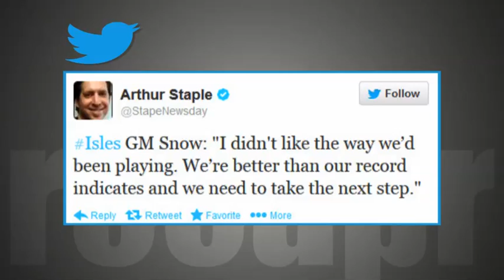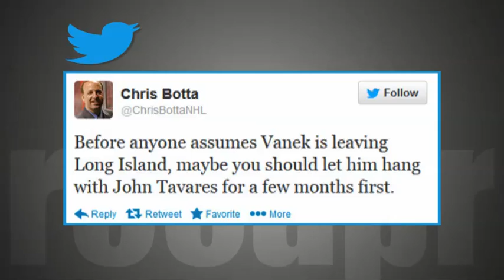Recapr: Isles acquire Vanek to pair with Tavares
Garth Snow makes a bold move by sending Matt Moulson and a pair of draft picks to the Buffalo Sabres for left-winger Thomas Vanek.